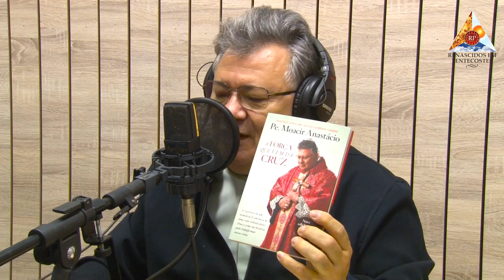Palavras que transformam com Pe.Moacir Anastácio 05-09-2022